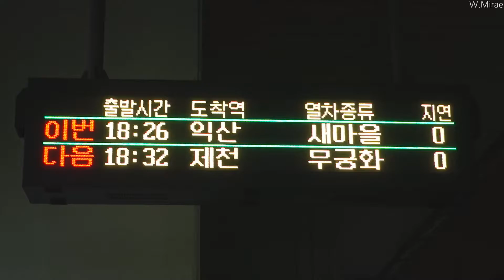[철도영상] 경부선 수원역의 새마을호, 무궁화호 外 (2021.06.18)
[FHD 60FPS] 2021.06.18. 경부선 수원역
※ 마이크 문제로 일부 음성이 불량한 구간이 있습니다.

00:00 새마을호 제1059열차 안내
00:18 새마을호 제1059열차(익산행)
01:10 무궁화호 제1562열차(용산행, 진입)
01:36 무궁화호 제1562열차(용산행, 발차)
02:36 무궁화호 제1223열차(부산행)
03:29 무궁화호 제1218열차(서울행, 진입)
04:11 무궁화호 제1218열차(서울행, 발차)
05:30 무궁화호 제1565열차(익산행)